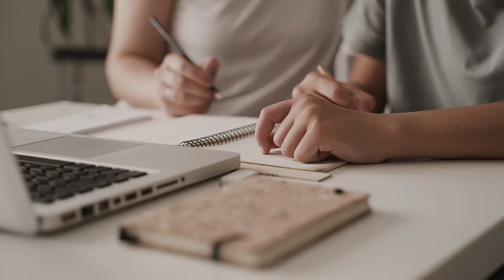The Only Video You Need to Watch for Interview Preparation - Powerful Tips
Preparing for a job interview is crucial to landing your dream job. In this video, we share 4 important tips to help you prepare for your next job interview. Did you know that exploring the job description and doing intelligent research about the company's performance can give you a competitive edge? Or that using the recruiter to extract information about the role, interviewer, and company can help you stand out from other candidates? And don't forget to prepare smart questions for the interviewer to leave a lasting impression. Follow these tips to ace your next job interview and increase your chances of getting hired.
Don't Take Another Interview Without Watching These INTERVIEW TIPS - Interview Questions and Answers

Welcome to Your dose of Personal Growth and development - Bloom & Evolve where Abhi & Hasan bring to you the most interesting pieces of wholistic Self-development content that will help you UNLOCK the 2.0 You!

This Video answers:
How do I impress in an interview?
How do i prepare for the interview?
What are 4 tips for a successful interview?
How to pass a job interview?
How can I impress my interview in 5 minutes?
What is interview skills?